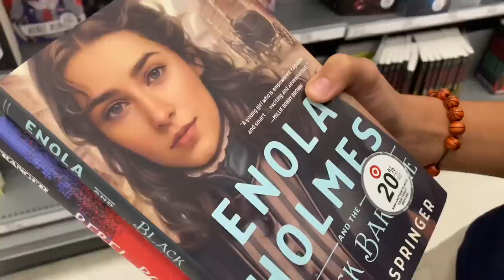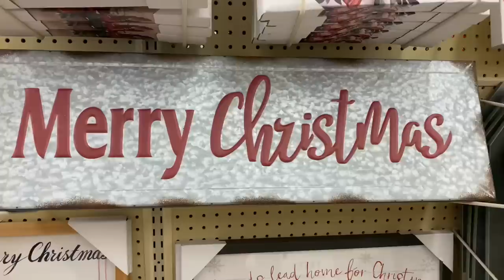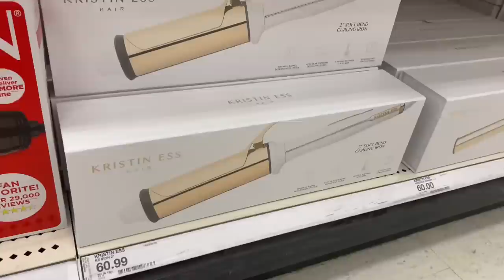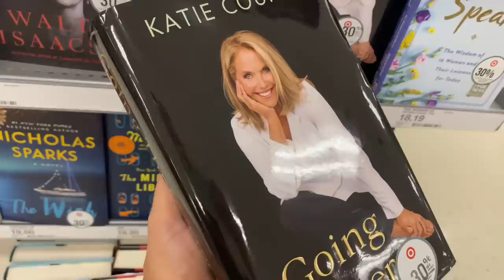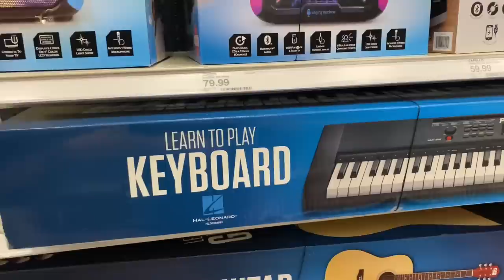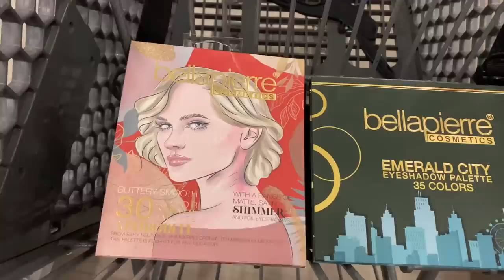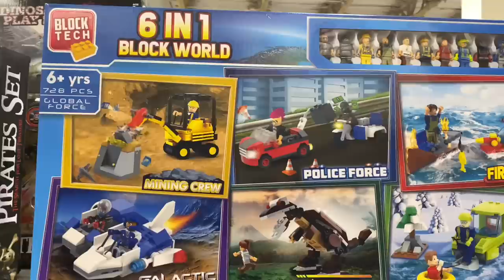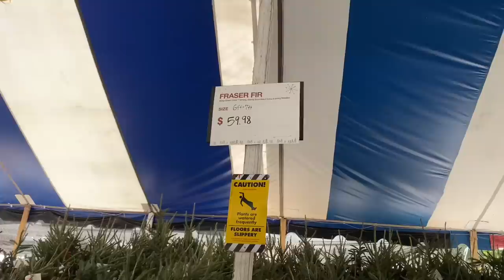MI LEGYEN az AJÁNDÉK? MIT lehet venni és MENNYIÉRT karácsonyra az amerikai üzletekben?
A családok évről évre egyre többet költenek karácsonyi ajándékokra. Az amerikaiak most átlagosan 85O dollárért terveznek vásárolni a szeretteiknek, nagyjából hat-hét embernek. Ilyenkor mindenki egy kicsit megőrül, jómagam is, igaz 20 órát soha nem tudnék ajándékok utáni rohangálással tölteni (állítólag ez az átlag vásárlásra fordított idő az ünnep előtt.) Ebben a videóban velem együtt nézelődhettek az üzletekben. Láthatjátok, milyen ruhákat, cipőket, táskákat, kozmetikumokat, játékokat, könyveket és karácsonyi díszeket kínálnak a helyi nagyáruházak az amerikai vásárlóknak. Az olcsótól a luxusig mindenféle terméket mutatok, lesznek közöttük ötletes, vicces ajándékok is.

Üzletek:
Macys - Town Center Boca Raton
Hobby Lobby
Target
Burlington

Velee -Not gonna defend my beating heart

2021. December 4.